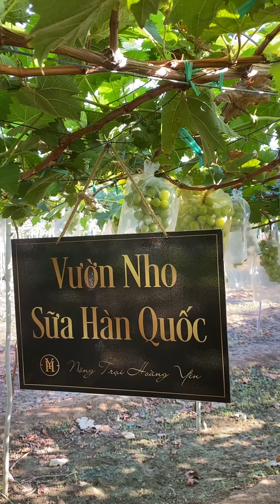Chuẩn Bị Thu Hoạch Vườn Nho Sữa Tại Hoàng Yến Farm. Lh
Chuẩn Bị Thu Hoạch Vườn Nho Sữa Tại Hoàng Yến Farm.
* Nông trại Hoàng Yến chuyên tư vấn kỹ thuật trồng cây nho và cây táo từ giai đoạn mới trồng đến giai đoạn thu hoạch theo hướng an toàn cho các anh chị trên cả nước yêu thích trồng nho tại nhà : sân thượng, lang cang, dưới mái hiên, khuôn viên vườn. đặt biệc chuyên nhận các dự án trồng cây nho + cây táo trên 63 tỉnh thành trong cả nước để phục vụ kinh doanh du lịch, kinh doanh tại địa phương...vv Với đội ngũ nhân viên chuyên nghiệp, uy tín và trách nhiệm luôn tạo ra những sản phẩm chất lượng nhất và tiết kiệm chí phí nhất.
*Hoang Yen Farm specializes in consulting techniques for growing vines and apple trees from the new planting stage to the harvest stage in a safe way for brothers and sisters all over the country who love to grow grapes at home: terrace, garden awning, garden campus. She specializes in receiving vines + apple tree planting projects in 63 provinces and cities nationwide to serve tourism business, local business ... etc. With a team of professional, prestigious and responsible staff Always create the best quality and most cost effective products.
Địa chỉ: Nông Trại Hoàng Yến, Quốc lộ 1A (gần ngã 3 Long Bình), Phước Lợi, Phước Thuận, Ninh Phước, Ninh Thuận
Kênh youtube Bác sĩ cây nho Ninh Thuận cảm ơn các anh chị đã xem những video chia sẽ kỹ thuật trồng nho + táo mới nhật của Farm.